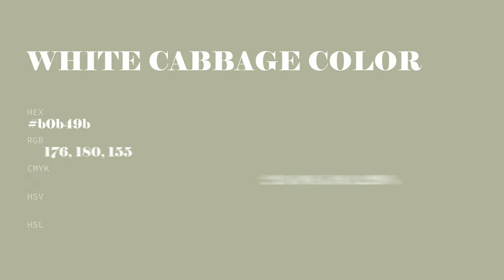White Cabbage color b0b49b hex color - Green color - Cool color b0b49b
What color is White Cabbage ? b0b49b hex color - Green color - Cool color b0b49b

Hex b0b49b Color Code is also known as White Cabbage color.

Hex b0b49b Color code in RGB color code model is created after adding 69.02% red color, 70.59% green color and 60.78% blue color.
Hex b0b49b Color code in CMYK color (process color) code model is generated after subtraction of 2% cyan, 0% magenta, 13% yellow and 29% black.